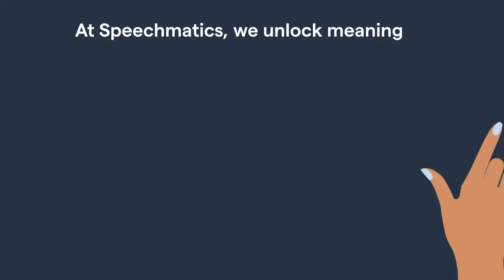Upload Audio, Get Free Transcripts With Speechmatics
Upload your audio to Speechmatics and get free transcripts back in minutes. Available in 34 languages, try it for free today.